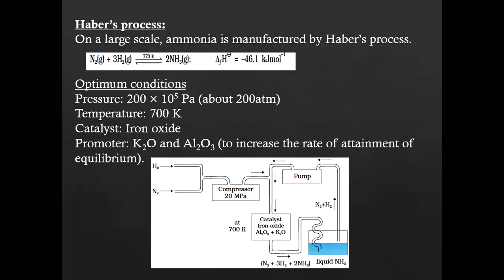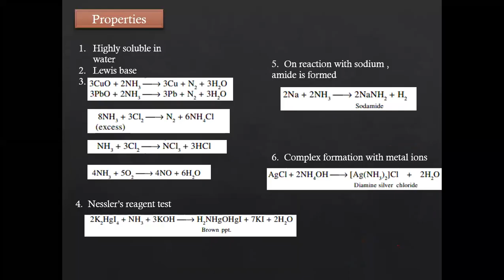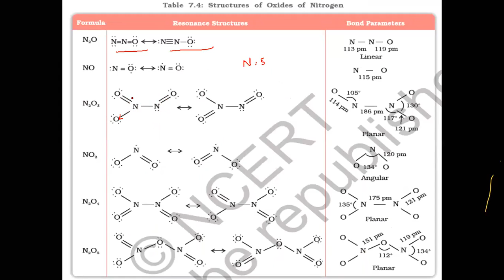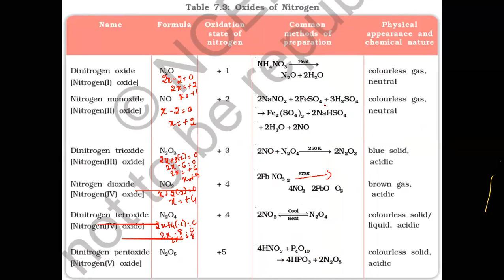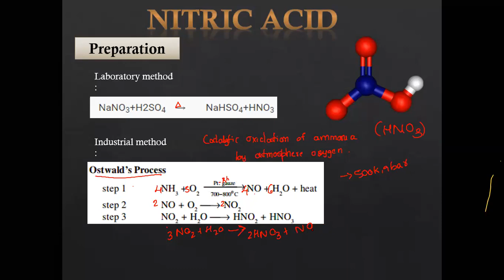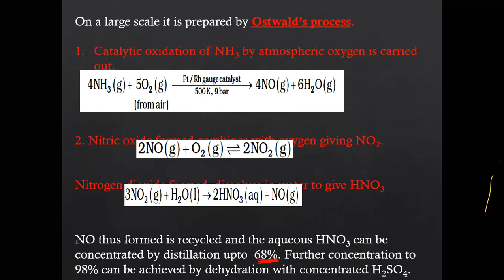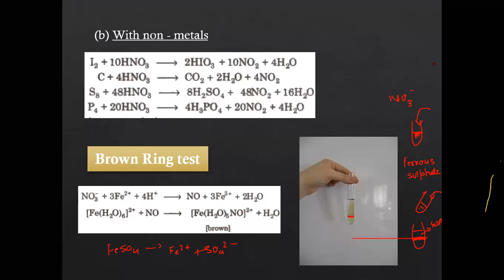The P- Block elements part 9